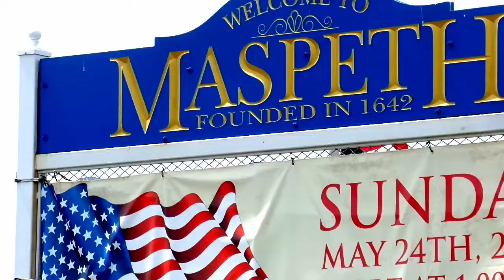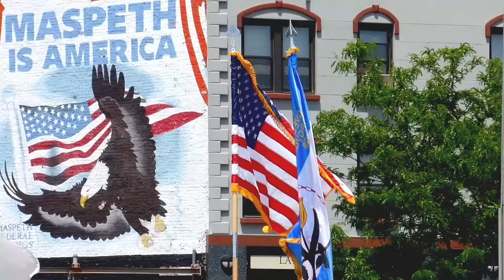Vlog Episode 159: Francis Lewis High School Memorial Day Parade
H E L L O , H E L L O , H E L L O !

Camera used: Samsung WB350F

Vine            @sketchawayray

Tsu             @sketchawayray

R E A D S T U F F

Sketch away,
+Ray